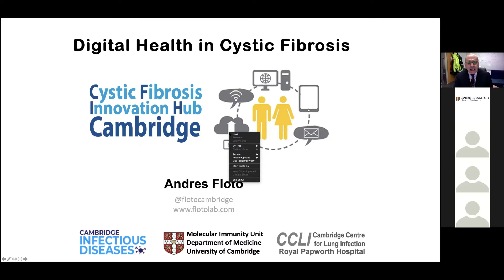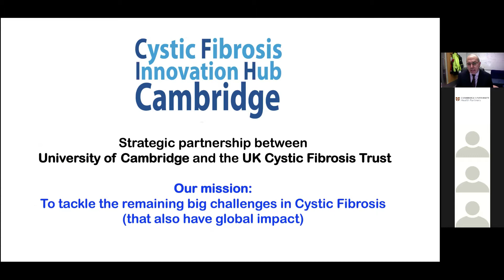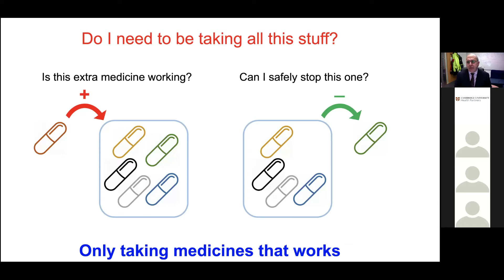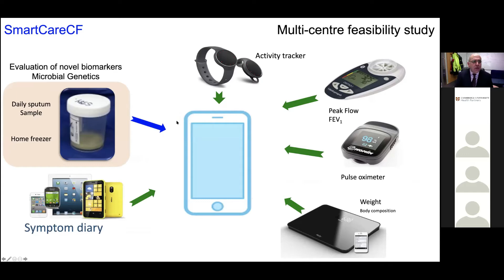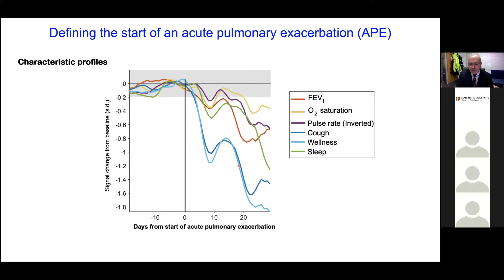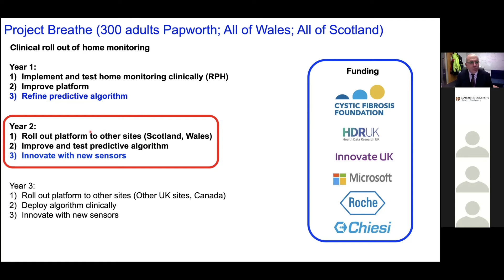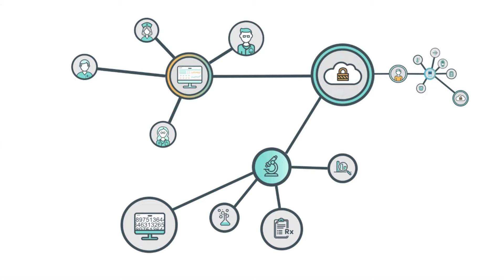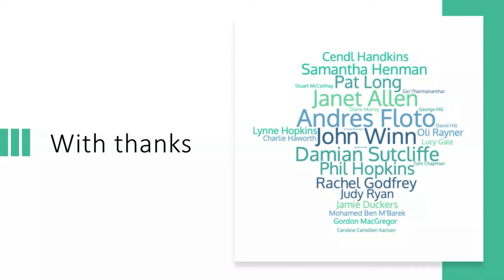CBC on Tour: How digital health research can empower those with cystic fibrosis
Join Professor Andres Floto and Kirsty Hill to hear how digital health research is empowering people living with cystic fibrosis.